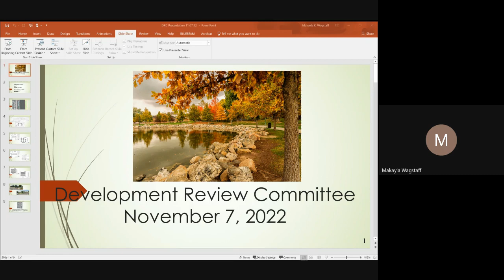Monday DRC 11 7 22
1. Plat Amendment - Courtside/Green Brier Condos
2. Approve the minutes from October 24, 2022